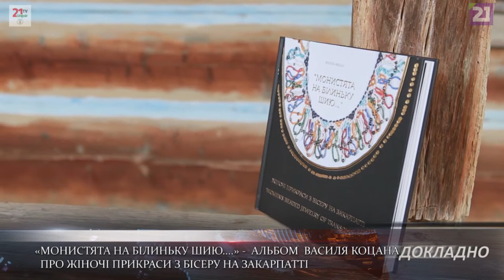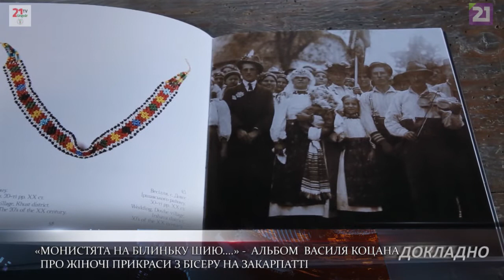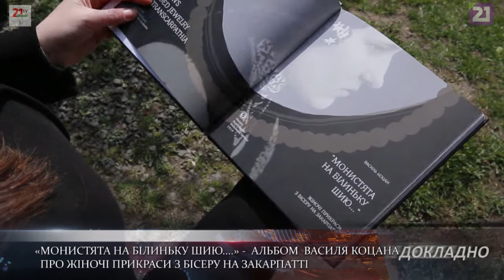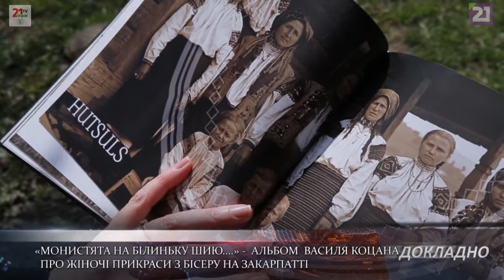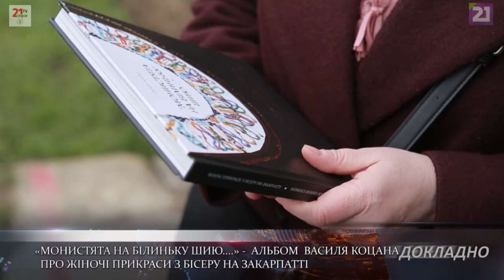ДОКЛАДНО / Альбом Василя Коцана про жіночі прикраси з бісеру на Закарпатті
Директор Закарпатського музею народної архітектури та побуту Василь Коцан та ужгородська видавчиня Олександра Гаркуша реалізували книжковий проект «Жіночі прикраси з бісеру на Закарпатті».

Автор-упорядник альбому етнограф та науковець Василь Коцан уже більше 10-ти років досліджує традиційне народне вбрання краю, тому й матеріалу назбиралося достатньо аби доповнити його інформацією та ілюстраціями про традиційні народні, а також авторські прикраси із бісеру.

Видання «Монистята на білиньку шию…» є продовженням серії публікацій музею, що знайомлять поціновувачів народного мистецтва з його окремими збірками.